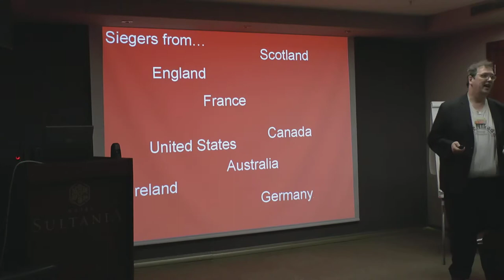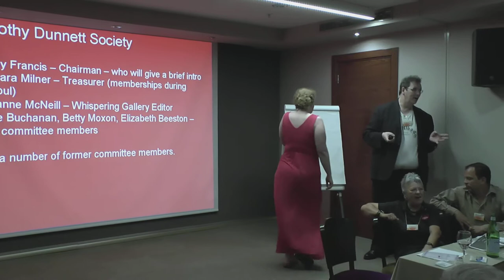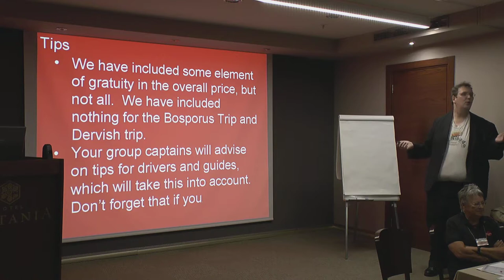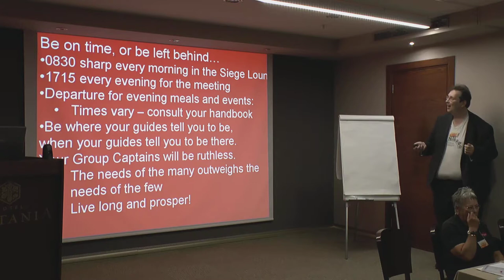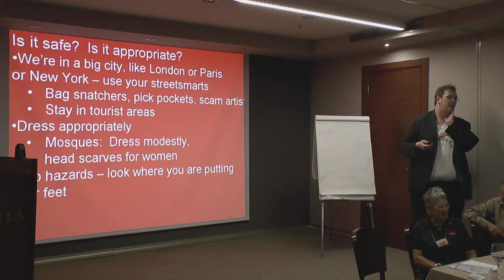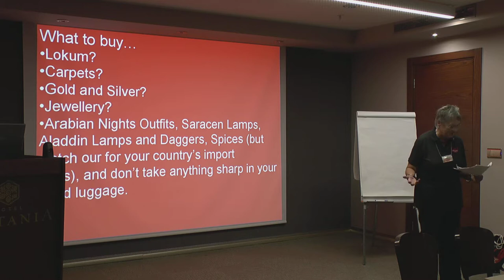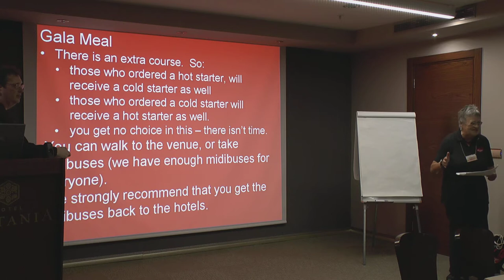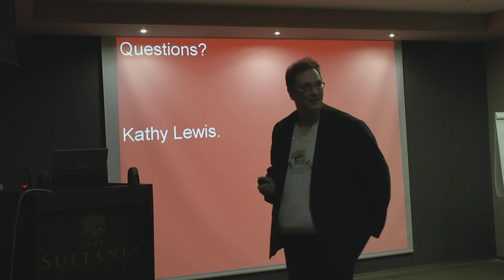DSOC: Welcome Speeches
Video from the Dunnett Siege of Constantinople 2012 - Welcome talks from Simon Hedges, Olive Millward, Mehmet Imamoglu and Kathy Lewis.